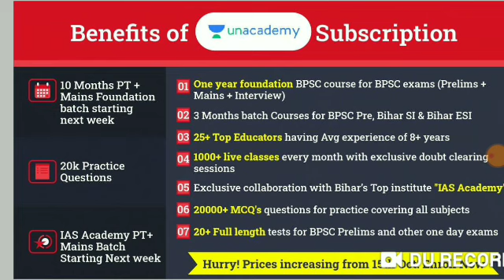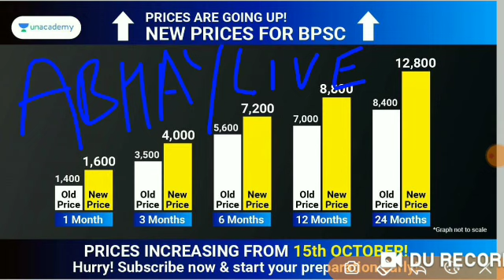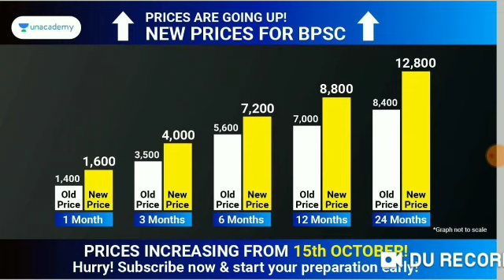Bpsc 66th Preparation/Bpsc 66th update/ Bpsc news